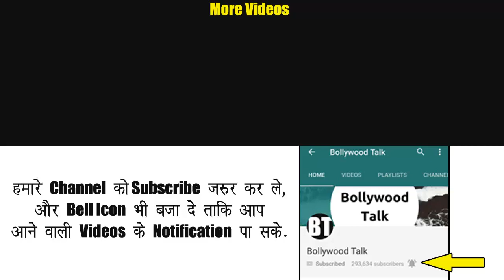Asit Modi Reveals Daya's Comeback News for TMKOC Fans